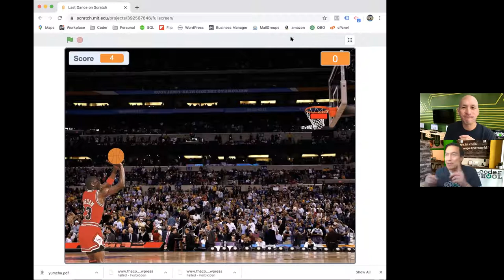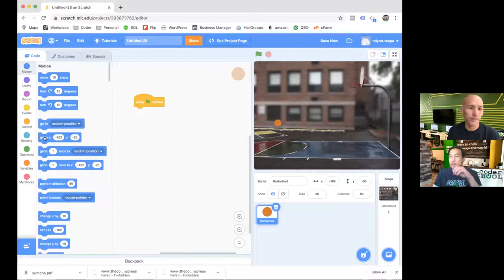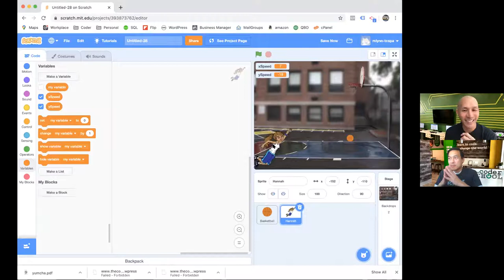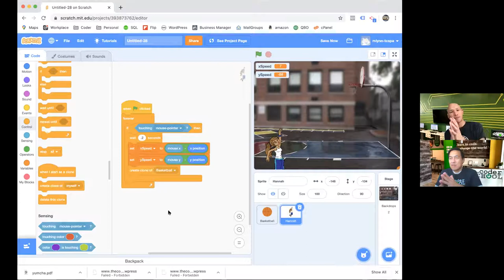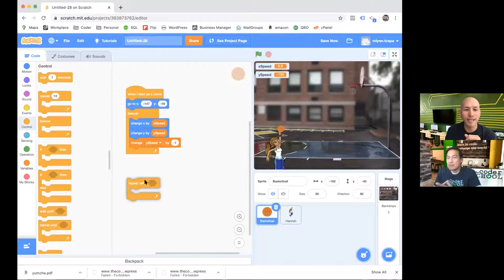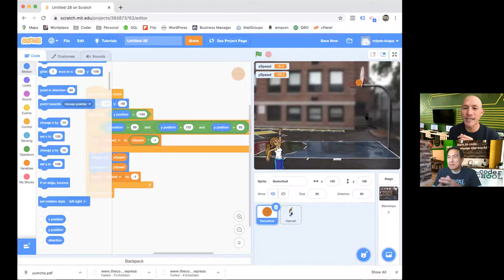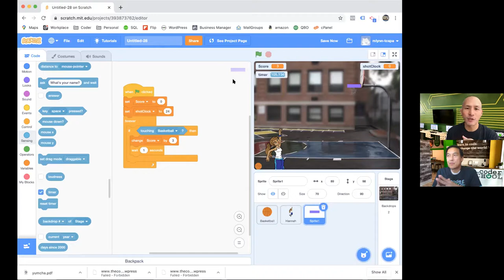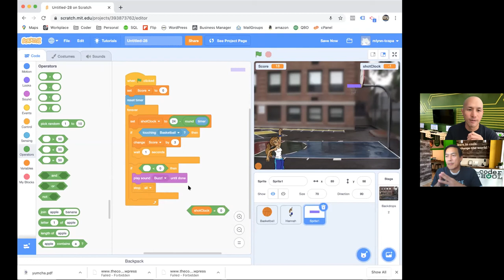theCoderSchool - AppStream Episode 6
In this episode, we built a super fun basketball shooting game in Scratch dedicated to Michael Jordan - #23!